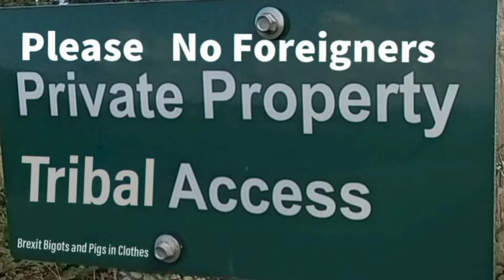A handful of psilocybin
English mushroom season